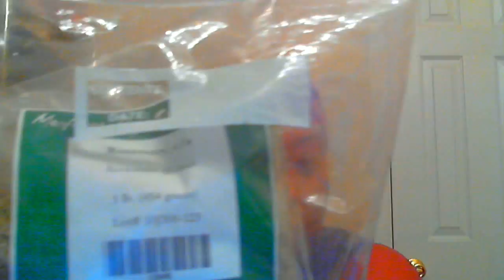How I Do The Real Queen Regimen GHE and Recipe for Follicle Tea Rejuvenation For Dead Hair Cells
The Reason why I do the Real Queens Regimen Green House Effect (GHE)  this way now so that my hair is not soak and wet in the mornings. I still get the wet beads in my plastic cap and my hair is slightly damp but it drys before I get out of the shower.

Also BlessedOne on Hairlista (I believe she is in the Natural Sisters Forum) says that her Dermatologist swears (her words not mine, I do my best not to swear LOL) by the Tea. It is suppose to revive dead hair cells.  I want to use it to try to grow my edges back in.

The ingredients in the Recipe are as follows:

1)  Peppermint Leaf  (Tea)
2)  Sage
3)  Green Tea (I forgot to mention this one but I did use it in my recipe as well)
4)  Coffee
5) Saw Palmetto (I could only find th Saw Palmetto Berry)
6) Rosemary

Directions:

1) Steep the ingredients together for one (1) hour.

2) Add to your favorite conditioner for co-wash or use as a rinse.

3) Leave on hair for ten (10) minutes

Note: I use this as a tea rinse. I do not want to ruin my Shi-Naturals No-Poo Co-Wash Conditioner by adding something that might cause it to break down all that good stuff.

I might add it in some other conditioner say VO5 once I get a sew in so that I can continue using it.  I plan on getting a sew-in  in about a week or two or after Thanksgiving, maybe before Christmas to give me a little more time to really enjoy my Shi-Naturals and TerrEssentials Organics Hair Products!